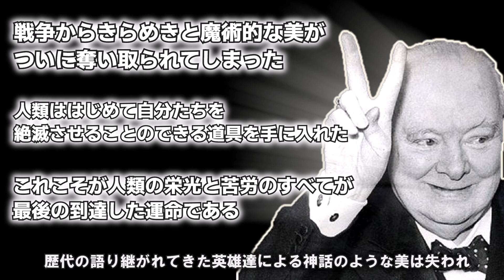【クリスマス休戦】戦争をやめた人たちの奇跡の実話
クリスマスなんてとっくに終わってしまった・・・
動画編集時にはクリスマスだったので許して・・・

動画を閲覧してくれた皆様へ
本年は大変お世話になりました
来年もしこしことやっていくと思うのでどうかよろしくお願いします

↓参考文献です！絵本ですが気になった方はこの機会に是非！

※動画にしてほしい人物や事柄があればコメント欄にて教えてください。
　随時募集しております。